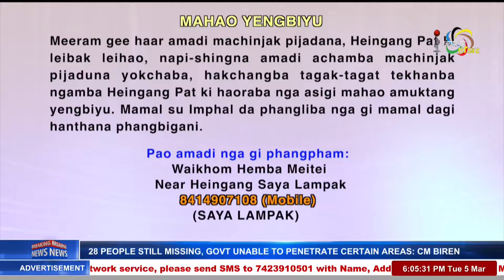IMPACT NEWS ENGLISH BULLETIN 05 MAR 2024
ANCHOR : KANEL SHAMBANDURAM